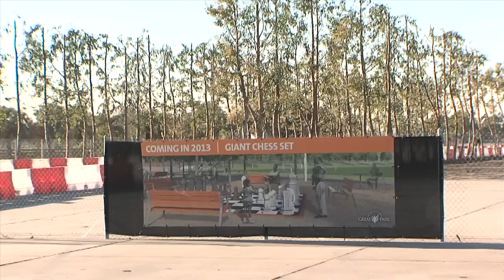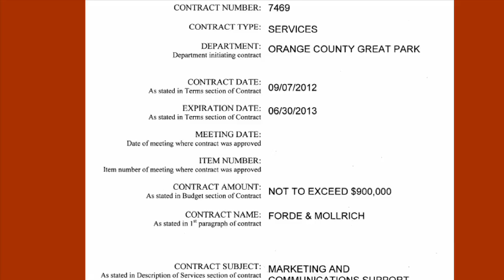PBS looks at the Great Park controversy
PBS SoCaL's David Nazar explores the battle heating up over the future of the Great Park.